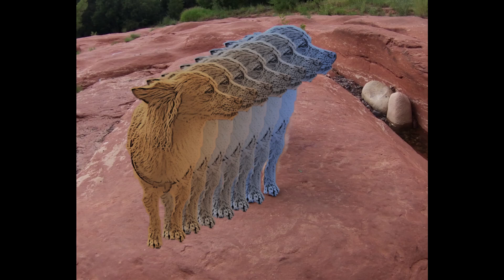The Ballad of Ziggadoo | Original Banjo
Ziggadoo is a chihuahua with spirit.
This musical tale chronicles his journey to Sedona Arizona from the confines of his tiny apartment.